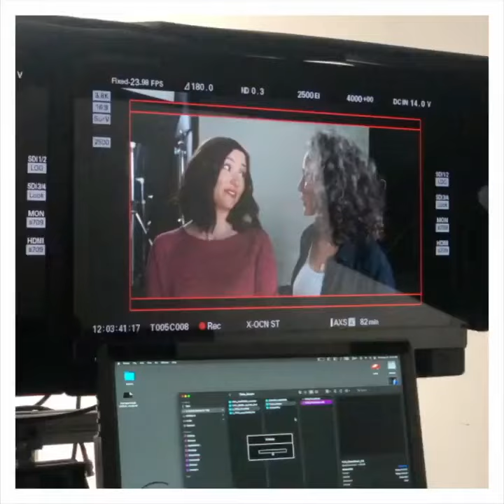Chyler Leigh and Andie Macdowell behind the scenes of TheWayHome